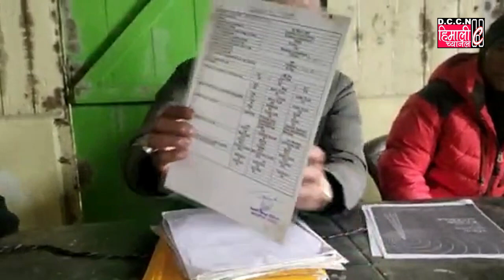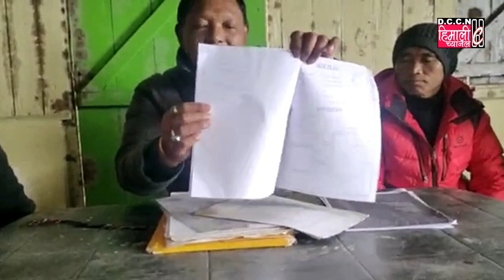DARJNEWS@फरेस्ट भिलेजको दीर्घ दिन देखि रहेको समस्या लाई केन्द्रगरी एउटा प्रेसवार्ता